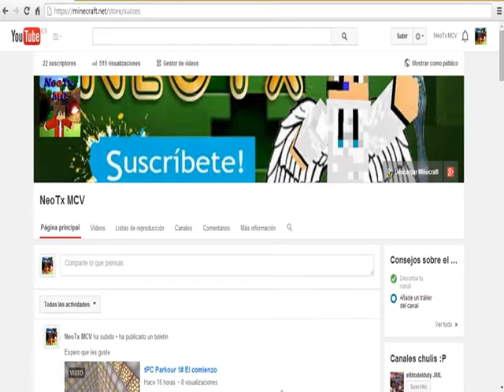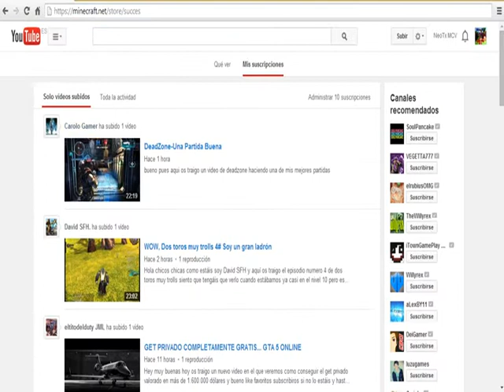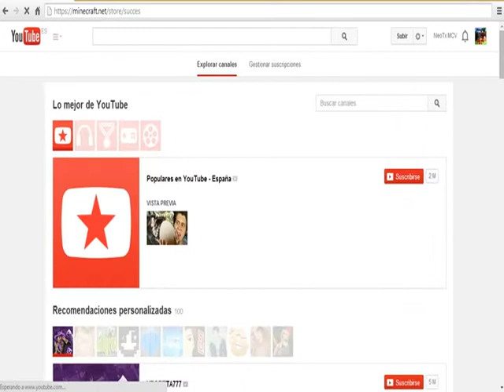Concurso de Skins :D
0
Hooooooooooooola chabules , soy NeoTxMC y hoy os traigo mi primer concurso
CLASIFICACION
1ºGUILLERMO12233 (o algo asi xD)
2ºSheilaMC
3ºMabajo13
4ºSuperpepe